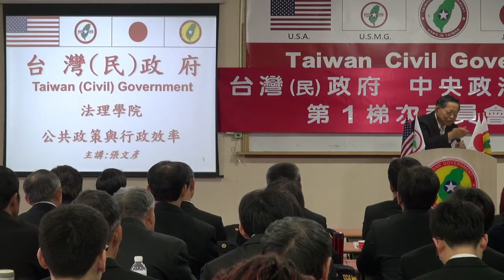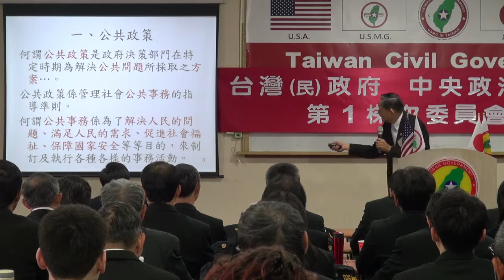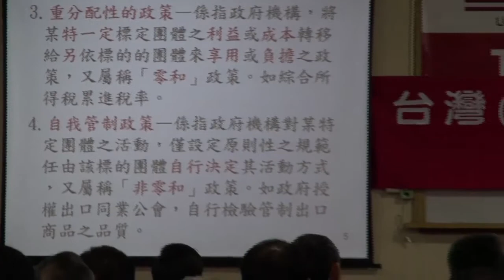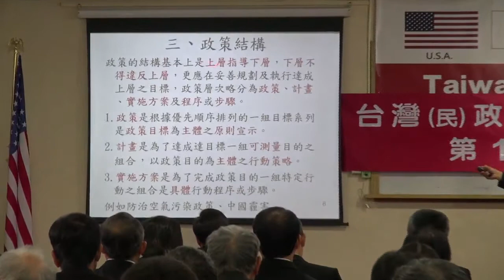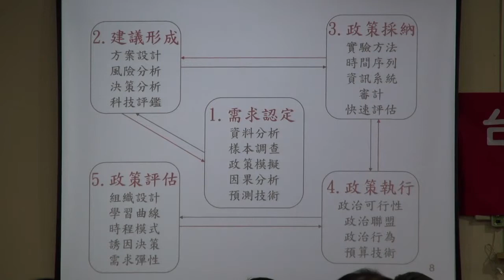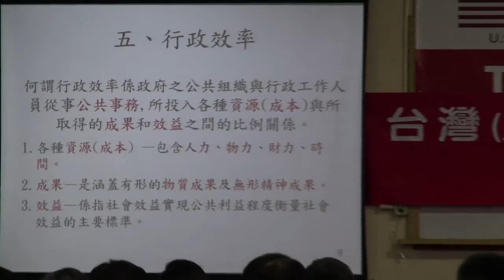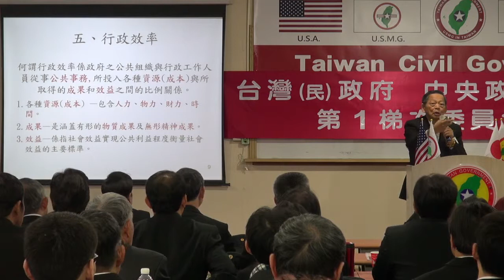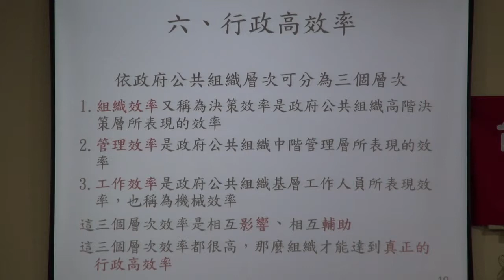140309-2-公共政策與行政效率-張文彥-台灣(民)政府中央政治局、事務局第1梯次委員會點召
140309-2-公共政策與行政效率-張文彥-台灣(民)政府中央政治局、事務局第1梯次委員會點召